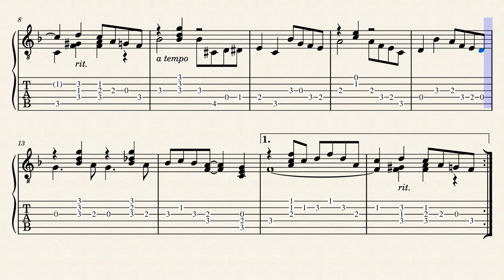Excuse Me Lady - Emile Grimshaw (1929 plectrum guitar tablature)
This is a plectrum guitar tune from the December 1929 issue of BMG Magazine. It was arranged by Emile Grimshaw. It is presented here in tablature for the first time. Get the PDF for this and many more in my Gumroad shop